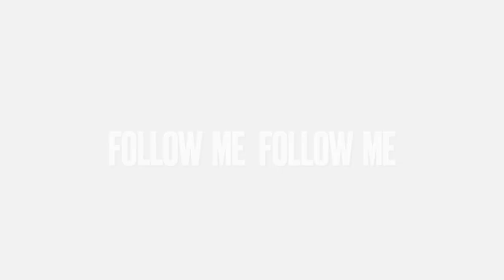Roots Phéno - Follow me - 2021 - Farrawo Production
Follow me - Extrait du 2ème album de Roots Phéno